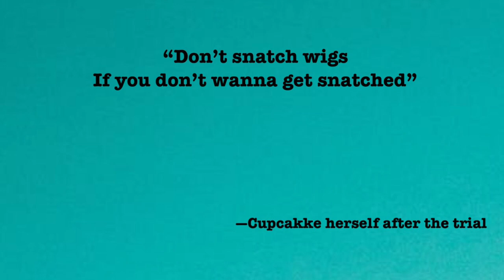POV Cupcakke sues you for having made a remix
I raccomend to check their channel as they make very funny Cupacakke remixes.